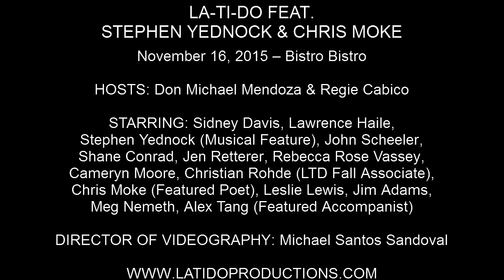Stephen Yednock & Meg Nemeth - "Sue Me" (Guys And Dolls)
LA-TI-DO FEAT. STEPHEN YEDNOCK & CHRIS MOKE

November 16, 2015 – Bistro Bistro

HOSTS: Don Michael Mendoza & Regie Cabico

STARRING: Sidney Davis, Lawrence Hailes, Stephen Yednock (Musical Feature), John Scheeler, Shane Conrad, Jen Retterer, Rebecca Rose Vassey, Cameryn Moore, Christian Rohde (LTD Fall Associate), Chris Moke (Featured Poet), Leslie Lewis, Jim Adams, Meg Nemeth, Alex Tang (Featured Accompanist)